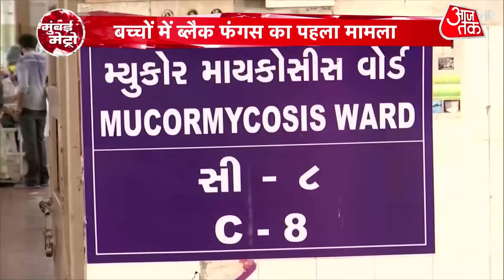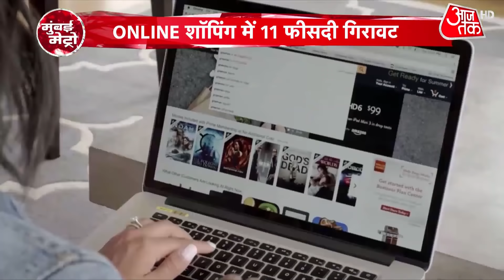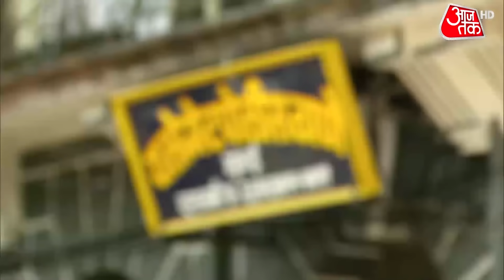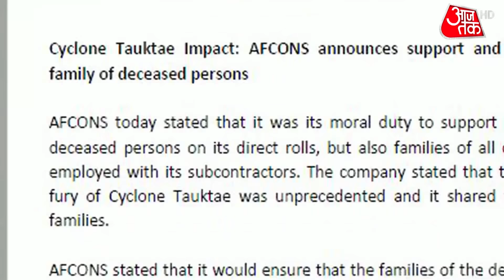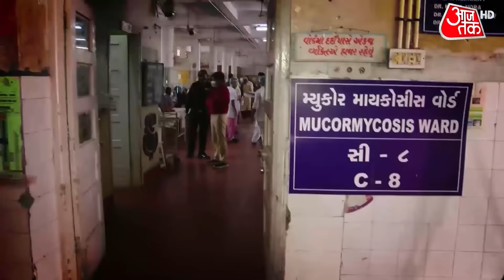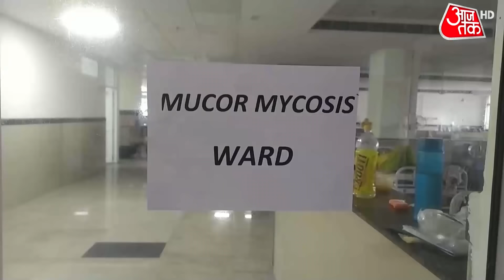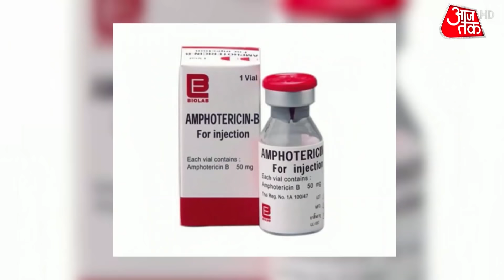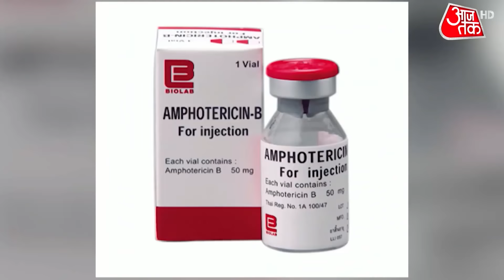क्या कैप्टन की लापरवाही की वजह से Mumbai के पास बार्ज पी 305 डूब गया? | देखें Mumbai Metro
अरब सागर के अंदर बार्ज पी 305 पर सवार 186 लोगों को बचा लिया गया है. 60 लोगों के शव मिले हैं. पी 305 और और एक दूसरे जहाज के 25 लोग अब भी लापता हैं. सवाल ये है कि चक्रवात ताऊते की जब पहले से ही चेतावनी दे दी गई थी तो जहाज के कैप्टन ने सही एक्शन क्यों नहीं लिया. पी 205 का कप्तान लापता है उसके और और कुछ और लोगों के खिलाफ खिलाफ मुंबई पुलिस ने लापवाही का मामला दर्ज कर लिया है...